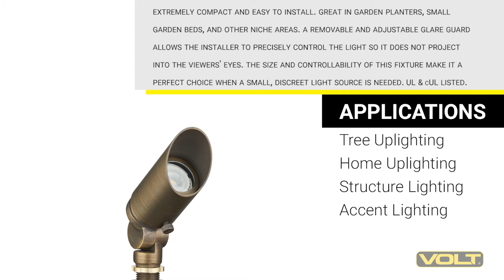What's In The Box? | VOLT® All-Star™ Brass Mini Spotlight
Extremely compact and easy to install, this solid brass spotlight is small enough to place in garden planters, small garden beds and other niche areas. A removable and adjustable glare guard allows the installer to precisely control the light so it does not project into the viewers’ eyes. The size and controllability of this fixture make it a perfect choice when a small, discreet light source is needed. UL Listed and backed by our lifetime warranty. The VOLT® MR11 LED Light Bulb (not included) is an excellent choice for this fixture.